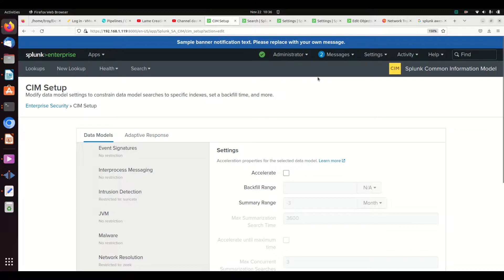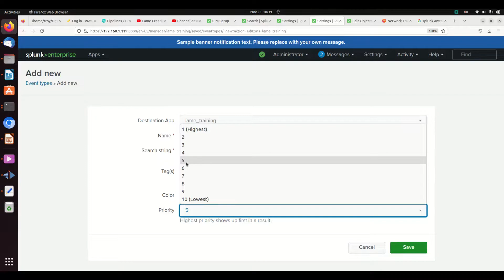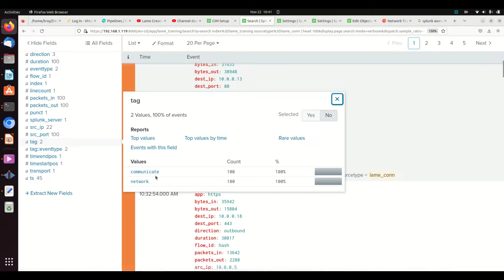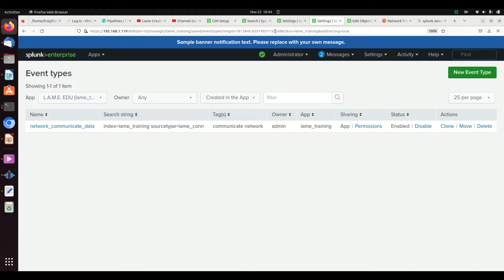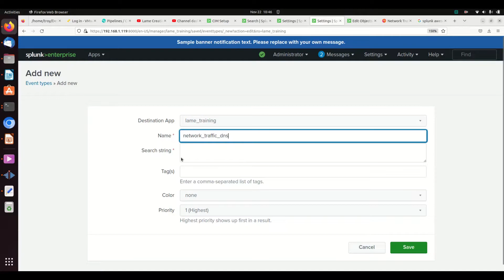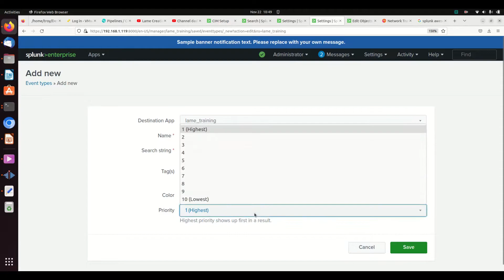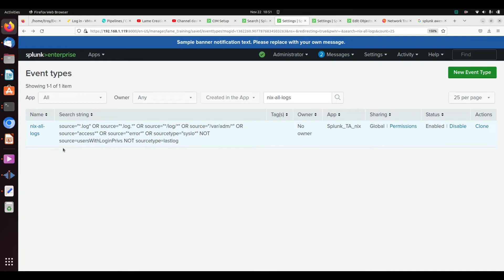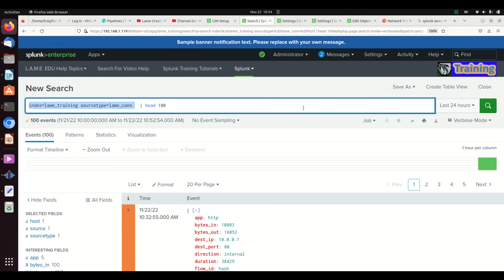Splunk Data Models and How to Leverage EventTypes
Datamodels are a valuable tool in Splunk and through the usage of eventtypes, an analyst can gain a lot of powerful tools to ensure reusable code in their Splunk Apps.  This tutorial will explain the reasons to use eventtypes and how to leverage tagging so that eventtypes can be used in data models.

Visit our discord channel to post questions and suggestions for what you want to learn.